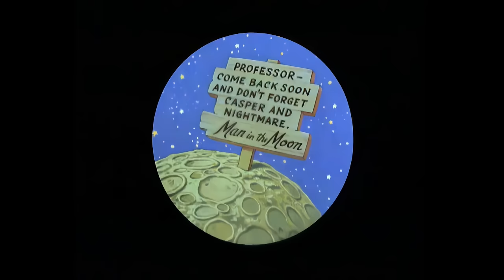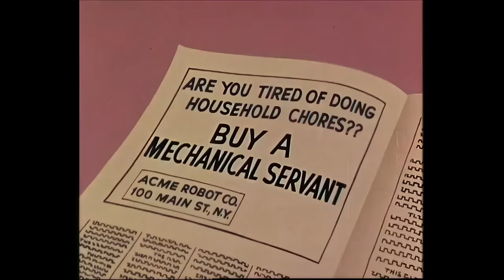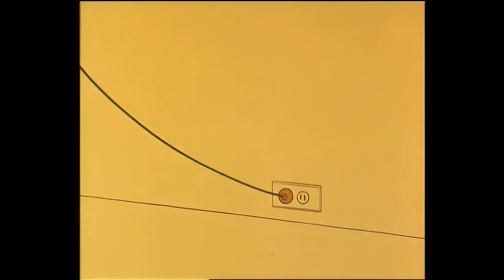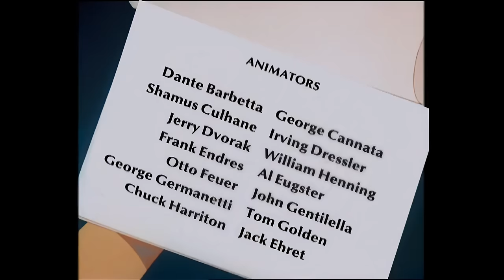Ghosts, Pranks, and Lessons 😜 Casper and Friends in 4K | 1.5 Hour Compilation | Cartoon for Kids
Join Casper on his adventures as he makes friends along the way!

Casper and Friends in 4K | 1 Hour Compilation